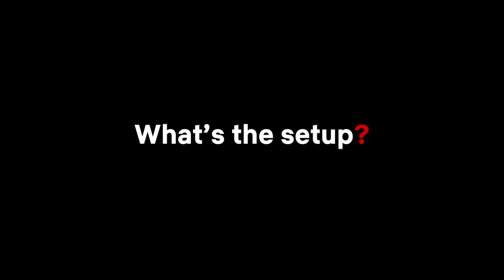What The F**k Is...The Duchess | Netflix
Wondering what Katherine Ryan's new show The Duchess is all about? We're here to tell you. From when it launches, to what happens (no spoilers), we've got a full run down of everything you need to know.

Katherine's a single mom juggling her career, her tween daughter, her relationship with her boyfriend — and pondering getting pregnant with her ex.